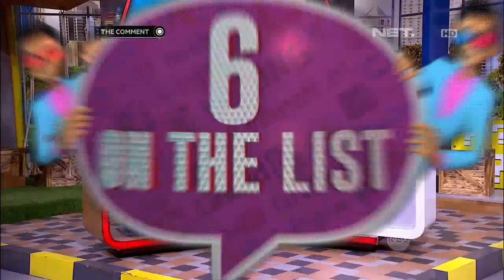Darto Kena Bully Terus Bahas Seni Kontemporer (2/4)